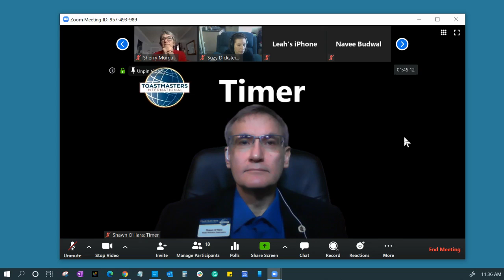TM: How to Pin the Timer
How to pin the Timer in a Toastmasters online contest or club meeting so the speaker can follow the timer.